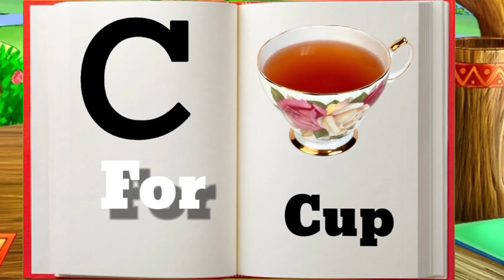Learn Alfabets | A for apple | abc |abcd | abcd for kids | abcd video | abc a to z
nonokidstv nonokidstv

Description:
Learn ABCD by Flip book Readind.
Learn alphabets with this educational video for kids. Watch the video to learn abc and a to z.
You will learn alphabets and their sounds. This video is for kids and adults. This video teaches you how to read, write and pronounce the alphabet.
Your Search Query:
abcd tractor
abcd tractor wala
abcd trace
abcd tracker
abcd track
abcd tractor cartoon
abcd tractor wale
abcd tractor wala cartoon
abcd tractor game
abc tracing letters preschool
abc tracing
abc tracing letters
abc tracing and phonics
abc tracing dave and ava
abc tracing video
abc tracing app
abc tracing book
abc tracing game
Writing Alphabets
abcd kitab
abcd kitne prakar ki hoti hai
abcd ki train
abcd ki drawing
How do you teach ABC phonics?
What is phonics ABC?
How do you sound the alphabet letters?
Why can't My 4 year old recognize letters?
How many letters should a 3 year old know?
 @ChunChun TV
 @ChuChu TV Nursery Rhymes & Kids Songs
 @ChuChuTV Hindi
 @PowerKids TV
 @Fun For Kids TV - Hindi Rhymes
 @KaKa Kids TV - Nursery Rhymes Kids Animated Songs
 @Kids TV India Hindi Nursery Rhymes
 @Chotoonz TV - Funny Cartoons for Kids
 @Kids smile TV ​
a for apple padhne wala bachcha
a for apple padhne wala a for apple
a for apple padhne wala bataiye
a for apple padhne wala hindi mein
a for apple padhne wala 2
a for apple padhne wala bacchon ki
a for apple padhne wala bhejo